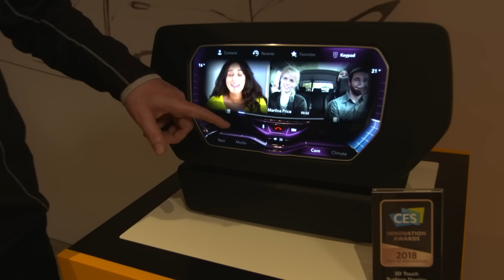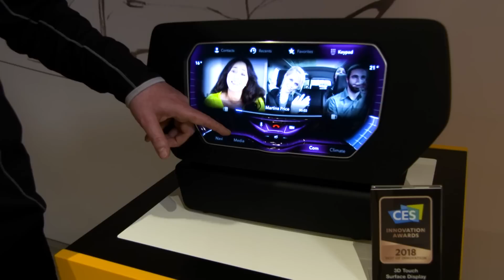Continental Newroom CES 2018 Episode 2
All eyes on the road: How are we going to be able to use displays in our cars without looking at them, and what does Continental CEO Elmar Degenhart think of the technology of the future? Find out in this latest episode of Newsroom.